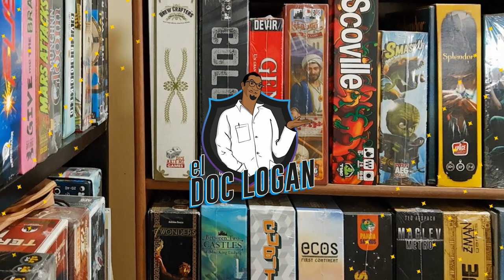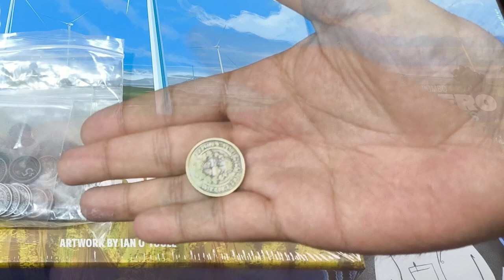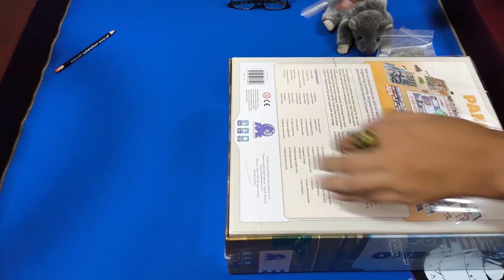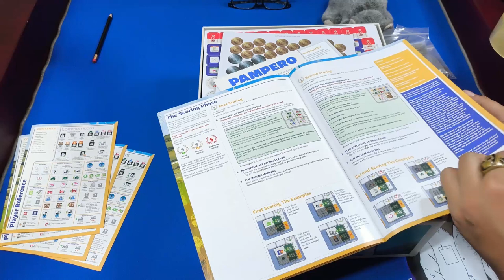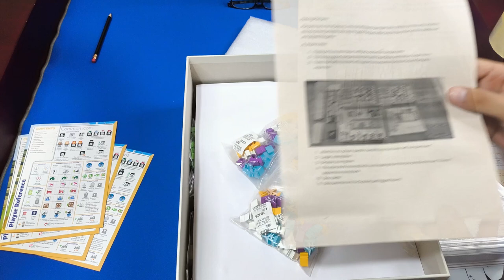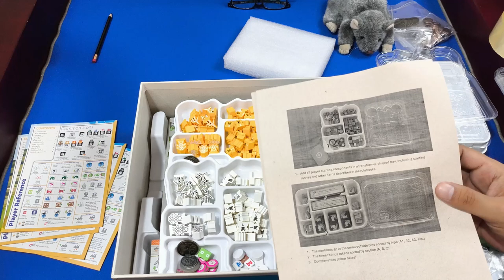Pampero: Unboxing y acomodo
Mira los contenidos del juego Pampero, diseñado por Julián Pombo, con arte de Ian O'Toole y publicado por Ape Games